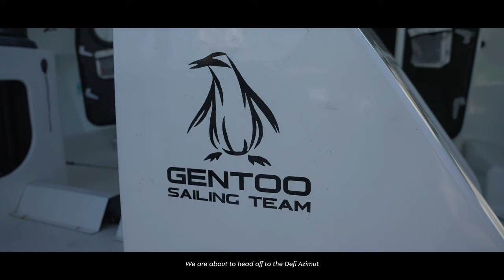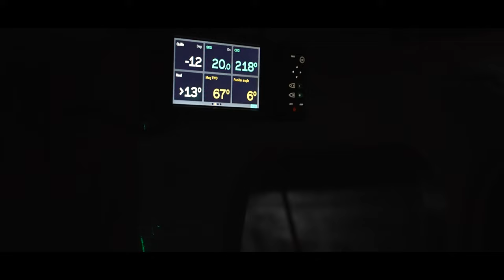Gentoo est arrivé! Delivery to the Défi Azimut 2023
Follow our antics from Portsmouth to Lorient, sailing Gentoo down to race in the 6th edition of the Défi Azimut!